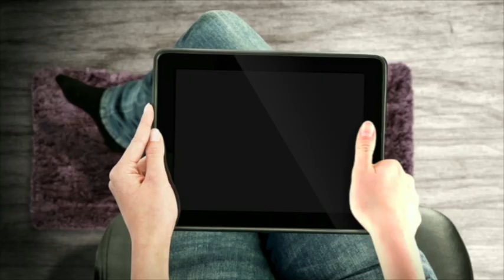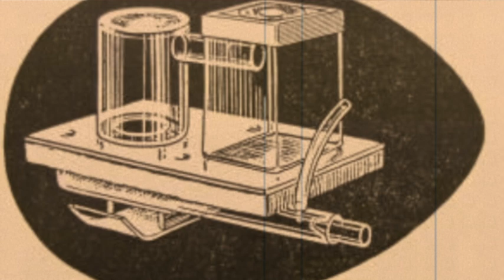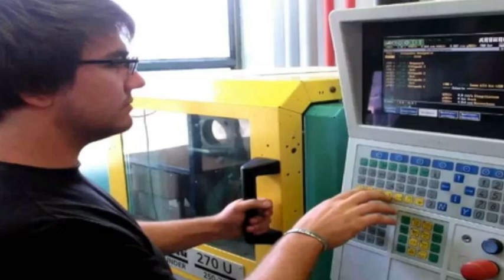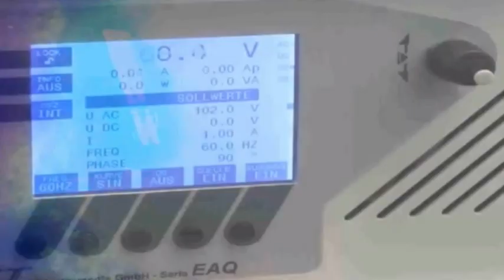The History of Tunze - Saltwater Tank ReefKeeping Video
In this video, Roger Vitko, general manager of Tunze USA, shares with us the history of how Tunze was started and a how their products are designed and made.